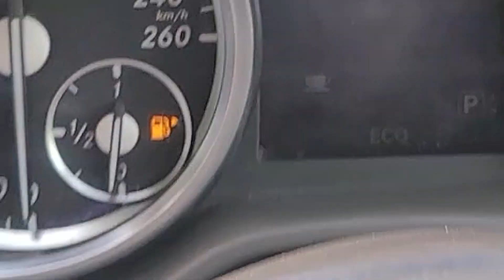Cheapest Luxury Cars | सबसे कम दाम मै Mercedes ML350 | Luxury Cars World | Goldy Bhaiya ka Zalzala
Luxury Second Hand Cars & Super Bikes Delhi | Luxury Used Cars Delhi | Used Cars in delhi | Second Hand cars | Second hand bikes